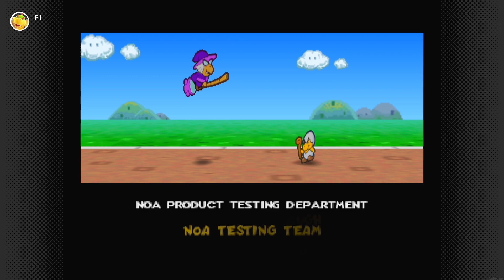Paper Mario Switch Online N64 100% Walkthrough Part 68 No Commentary Gameplay Bowser Fight & Ending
Paper Mario 64 for Nintendo Switch Online N64 Expansion Pack Nintendo 64 in 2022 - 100% Walkthrough Part 68 No Commentary Gameplay Guide Final Bowser Fight & Ending [English | 1080p60 Full HD]
Hey there pals! In Today's Episode, we will defeat Bowser in the Final Boss Fight and finally let the game come to and end. We saved the Mushroom Kingdom once more and completed the final Paper Mario on my list. 😺😺😺

👉 Timestamps:
00:00 - Final Bowser Boss Fight
01:31 - Final Bowser Boss Fight
07:07 - Ending at Toad Town
25:37 - Credits